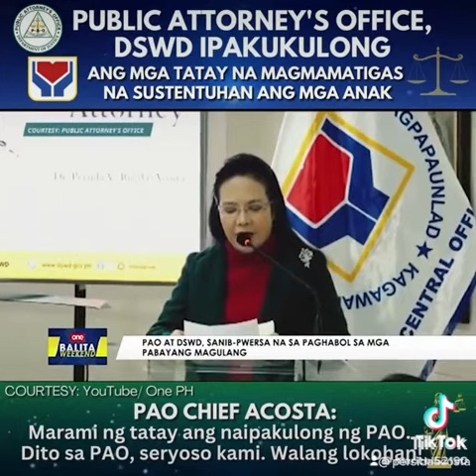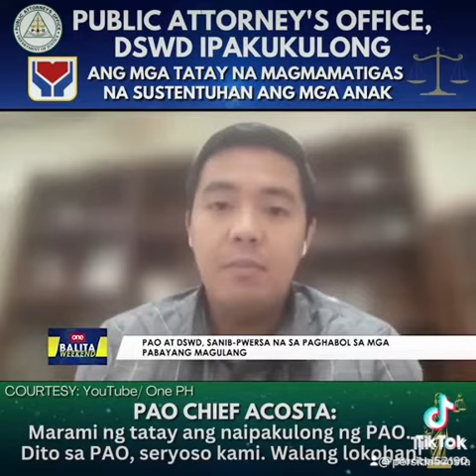Ang mga tatay na nagmamatigas na sustentuhan ang mga anak matakot kayo kulungan ang labas nyo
PLS WATCH UNTIL THE END